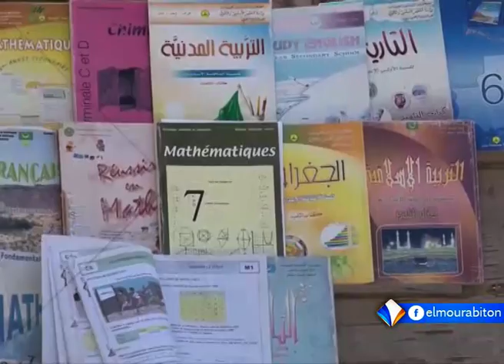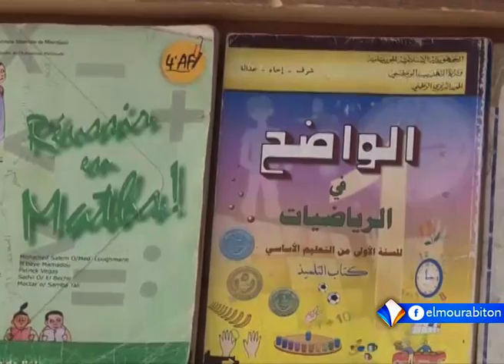نشرة الرابعة .. من قناة المرابطون 17/ 11 / 2020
تقديم: أحمد بابي
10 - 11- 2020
قناة المرابطون - الصفحة الرسمية - 2020